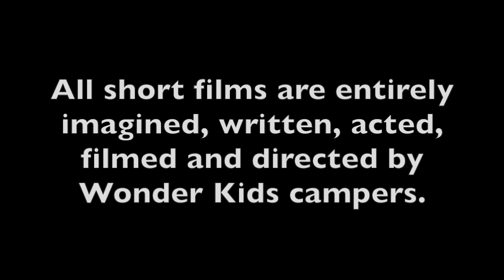American Wipeout Warrior (Wonder Kids 2016)